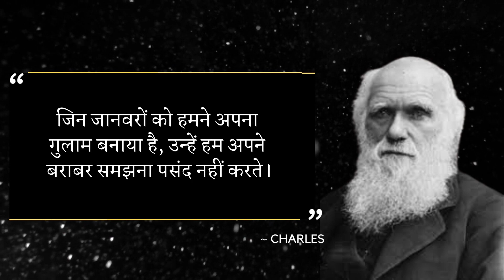चार्ल्स डार्विन ( Charles Darwin) के प्रेरणादायक कथन। Psychology Facts In Hindi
Psychology Facts
Psychology Facts In Hindi
Psychology Facts video
Psychology Facts video In Hindi
Charles Darwin
Charles Darwin quotes
Charles Darwin quotes in hind
Charles Darwin ke vichar
Charles Darwin ke vichar hindi me
Charles Darwin ke vichar in hindi
Charles Darwin motivational quotes
Charles Darwin motivational quotes in hindi
Charles Darwin motivational video in hindi
Charles Darwin motivational video hindi me
Charles Darwin hindi quotes
Charles Darwin inspiring video
Charles Darwin inspiring video in hindi

परिचय
चार्ल्स डार्विन का जन्म 12 फ़रवरी, 1809 को इंग्लैंड में हुआ था। इनका पूरा नाम चार्ल्स रॉबर्ट डार्विन था। ये अपने माता-पिता की पांचवी संतान थे। डार्विन एक बहुत ही पढ़े लिखे और अमीर परिवार में पैदा हुए थे। उनके पिता राबर्ट डार्विन एक जाने माने डॉक्टर थे। डार्विन जब महज 8 साल के थे तो उनकी माता की मृत्यु हो गई थी।
प्रारंभिक जीवन :
चार्ल्स रोबर्ट डार्विन का जन्म 12 फरवरी 1809 को इंग्लैंड के शोर्पशायर के श्रेव्स्बुरी में हुआ था। उनका जन्म उनके पारिवारिक घर दी माउंट में हुआ था। चार्ल्स अपने समृद्ध डॉक्टर रोबर्ट डार्विन की छः संतानों में पांचवे थे। रोबर्ट डार्विन एक मुक्त विचारक थे। चार्ल्स को बचपन से ही प्रकृति में रूचि थी। 1817 में 8 साल की उम्र में ही धर्मोपदेशक द्वारा चलायी जा रही स्कूल में पढ़ते थे और प्रकृति के इतिहास के बारे में जानना चाहते थे। उसी साल जुलाई में उनकी माता का देहांत हो गया था।

क्रमविकास का सिद्धांत :
• विशेष प्रकार की कई प्रजातियों के पौधे पहले एक ही जैसे होते थे, पर संसार में अलग अलग जगह की भुगौलिक प्रस्थितियों के कारण उनकी रचना में परिवर्तन होता गया जिससे उस एक जाति की कई प्रजातियां बन गई।
• पौधों की तरह जीवों का भी यही हाल है, मनुष्य के पूर्वज किसी समय बंदर हुआ करते थे, पर कुछ बंदर अलग से विशेष तरह से रहने लगे और धीरे &#8211; धीरे जरूरतों के कारण उनका विकास होता गया और वो मनुष्य बन गए।
For English Quotes Must Visit :-  @motivationalquotes2624